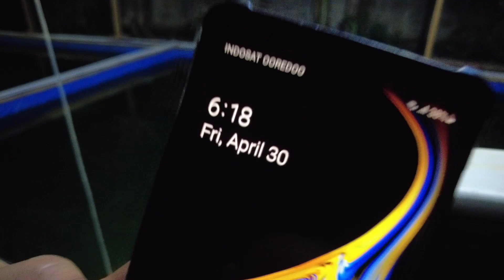(Update) Pakan Pakusut setelah 5 Hari.. Hasilnya di Luar Dugaan..!!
Link Tokped Untuk Pembelian Stater Spirulina Takaran Basah

Untuk membeli stater pack DM saya silahkan langsung klik link tokped dibawah ini..

Beli Stater Kutu Air Daphnia Magna (DM) 1 sendok makan

Di konten ke 46 ini , saya ingin memberikan update kolam yang diberikan pakan PAKUSUT , Silahkan dinikmati